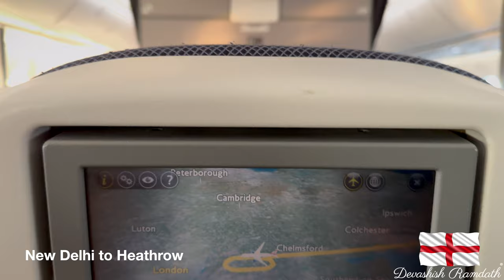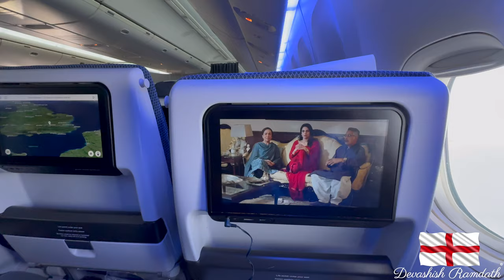Fly from NEW DELHI TO HEATHROW then GATWICK TO TRINIDAD with me!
Join me on this travel vlog from New Delhi all the way to Trinidad and Tobago! 🛫 Starting at heathrow airport and making our way through gatwick airport, experience the complete journey with stunning views and airport adventures. This london travel guide shows you exactly what to expect during international connections, complete with terminal tours and travel guide tips for making the most of your journey! ✈️

Chapters:
0:00 Intro
1:30 Departure Process
5:45 London Airports
8:20 Final Landing